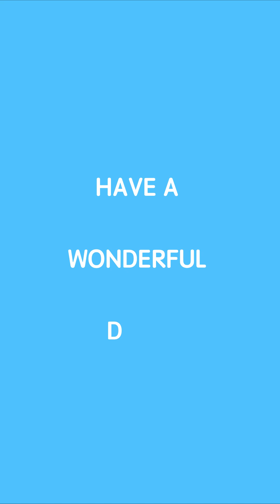International Girls in ICT Day 2024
International Girls in ICT Day is celebrated on 25 April every year. It's dedicated to encouraging girls and young women to pursue careers Information and Communications Technology (ICT).

Today, we celebrate the women of ICT in UNRWA who are driving innovation and progress in the field of technology. From coding to cybersecurity, project management to data analysis, these inspiring individuals are breaking barriers and shaping the future of ICT. Their achievements are also empowering the next generation of female leaders in tech.